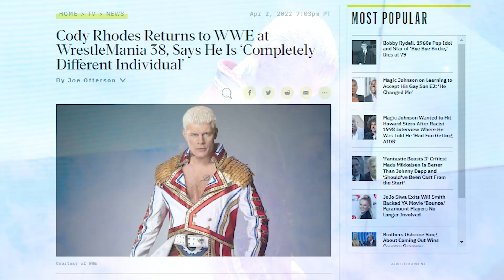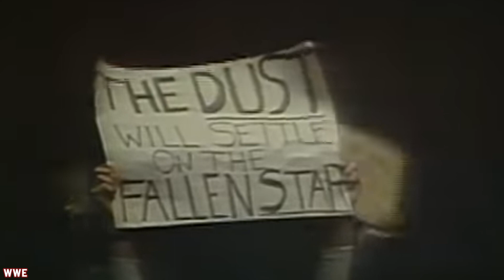Cody Rhodes Wants To Fulfill Dusty's WWE Legacy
Cody Rhodes is officially a WWE Superstar once more ... and he's got some unfinished business.